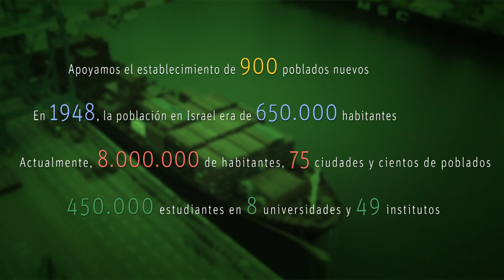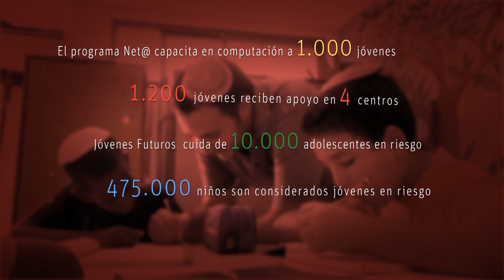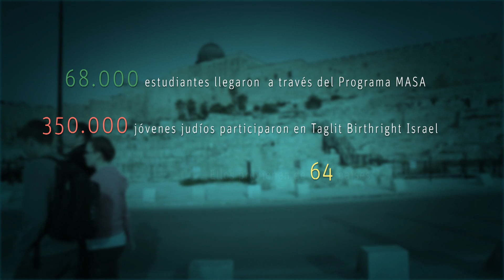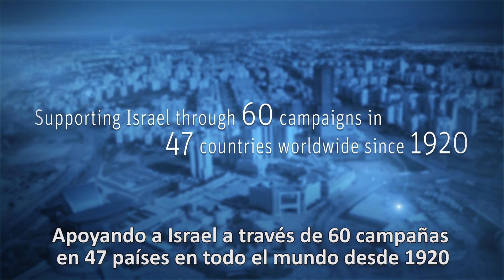De Basilea a Jerusalén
Keren Hayesod ha llevado la antorcha del Pueblo Judío y del Estado de Israel durante 94 años. Nuestra película anual de 2014, nos lleva de Basilea a Jerusalén, siguiendo a un niño que nos guía a través de 94 años de historia de Keren Hayesod